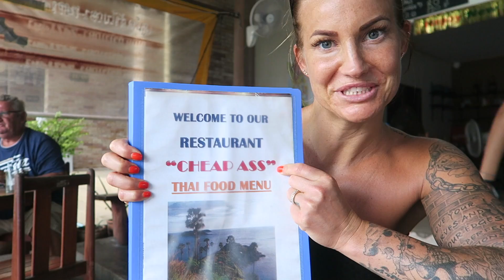Håll käften och ät!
Danne äter chili tills han börjar brinna och Madde är glad men bajsnödig. Award-winning burgare, den där super-äckliga frukten och Cheap Ass-kyckling... Mat (och skitsnack) i Thailand!